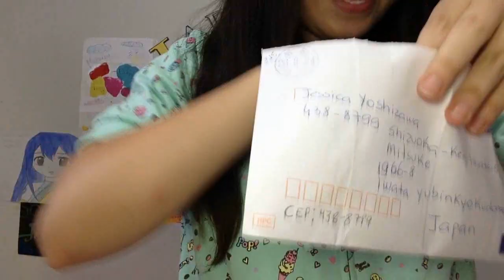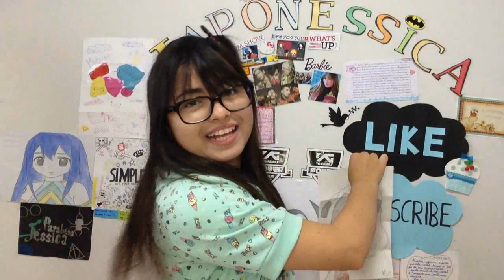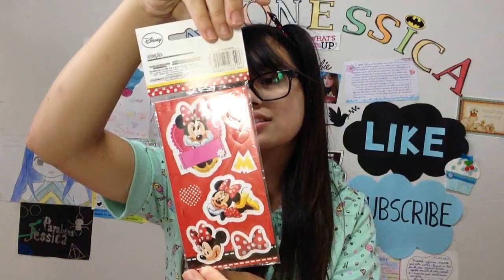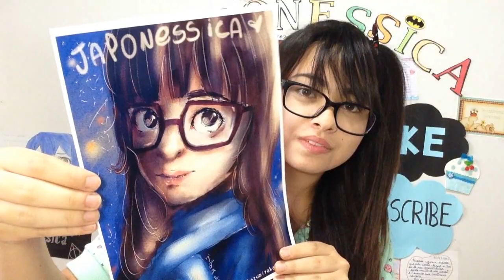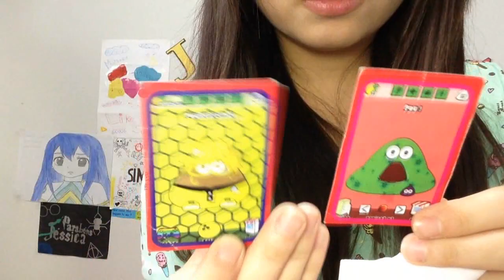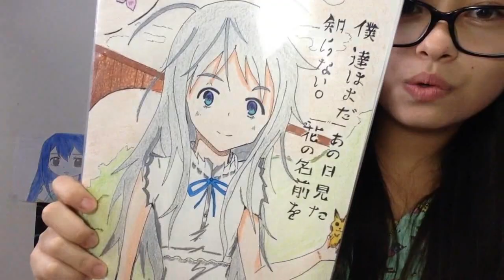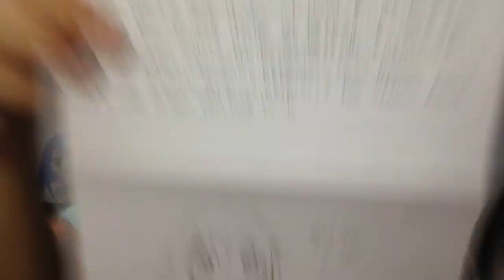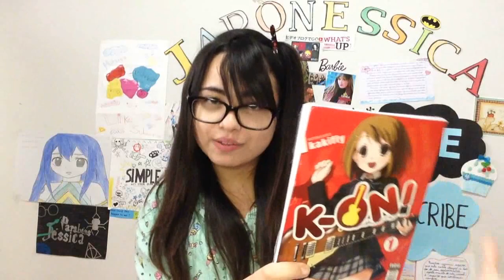Abrindo cartas VEDA 26